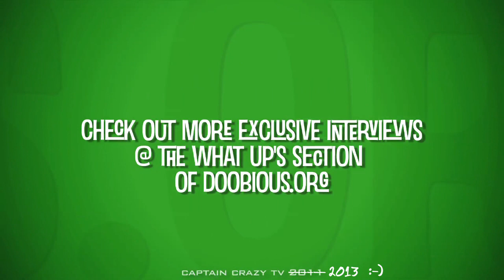Doobious.org What Up's with The Rotating Point Source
Recently, Drew Giles of Doobious.org had the esteemed pleasure to converse with the magnificent fellows who comprise the Kennesaw, GA based foursome known through out the land (mostly Kennesaw & a growing number of Atlanta alcoholic beverage consumption establishments) as The Rotating Point Source. The results of this wild and wondrous discussion can be witnessed in the exclusive Doobious.org What Up's interview video above.

Coinciding with the release of this never before seen footage -- Simultaneous release. Everyone is doing it, right? Do I have this wrong? -- is the bands self titled debut album, available wherever finer audio downloads are sold & also at the bands Be sure to like them on Facebook